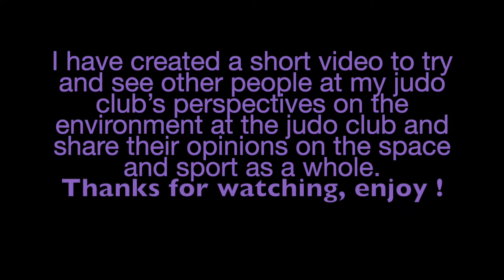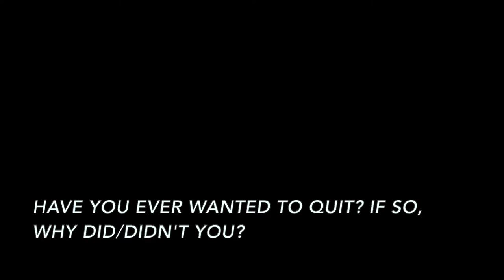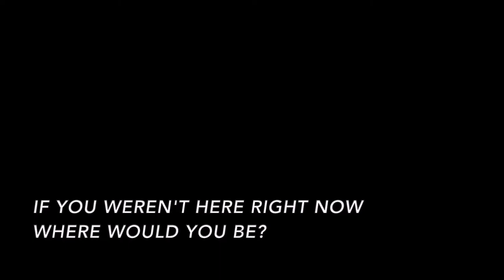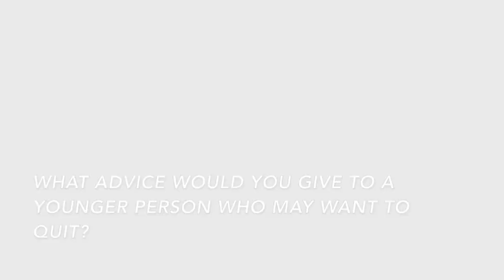My judo environment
In my art class I was given the prompt word of 'environment', as I chose to do judo I decided to get the members of my judo club to answer some questions on the environment as I thought it would be the best way to show the environment there at the club. Hope you enjoy!